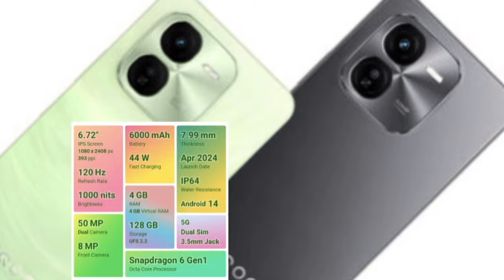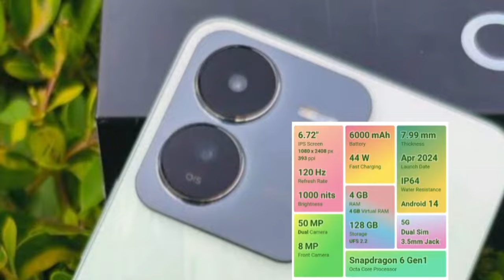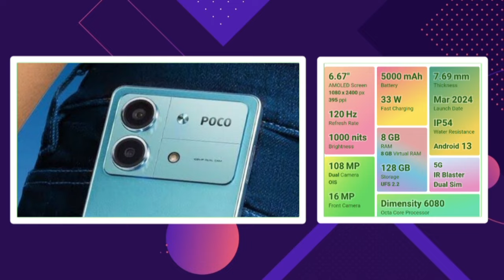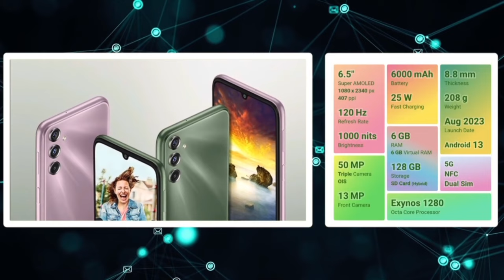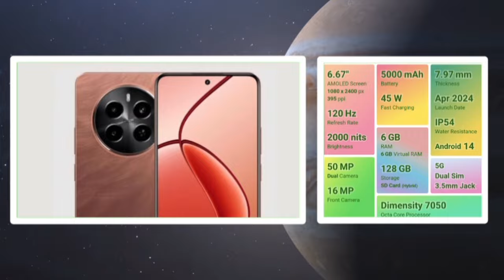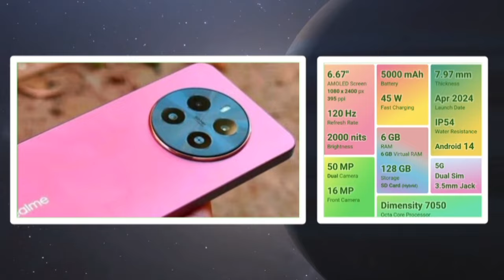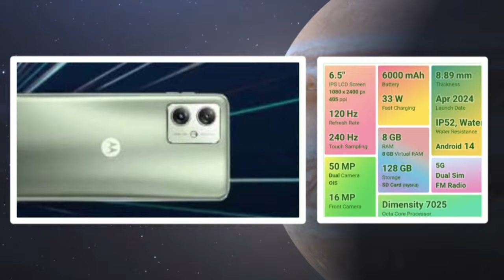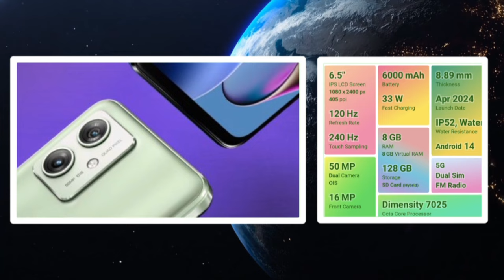DSLR❤️‍🔥 CAMERA MOBILES ₹15,000 திற்கு👌✨